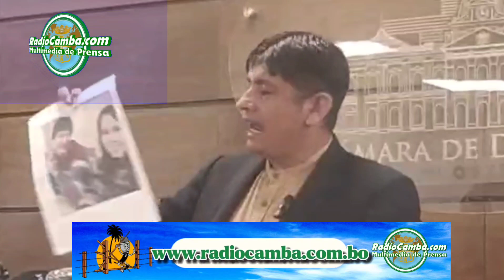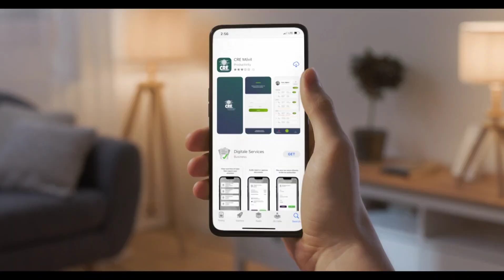Evo es la peor peste que hay en la política, no pueden haber estos depravados como candidatos a...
Evo es la peor peste que hay en la política, no pueden haber estos depravados como candidatos a la presidencia.

Rolando Cuéllar diputado del Movimiento al Socialismo (MAS-IPSP) del ala "renovadora" o arcista, cuestiona que el ex dictador tiránico de Bolivia Evo Morales Ayma, se autoproclame como candidato a la presidencia, violando los estatutos del MAS-IPSP y todas las normas internas, electorales y nacionales; también, en el contexto de la ley de delitos sexuales, afirma que el ala evista (legisladores que responden a la línea de Evo Morales), no quiso aprobar esta ley para protegerlo por los presuntos delitos de pedofilia qué Morales ha cometido en el país y por los cuales tendría que ir 30 años preso y también dice que, "Evo Morales es la peor peste que hay en la coyuntura política boliviana, no pueden haber estos depravados como candidatos a la presidencia, estos depravados sindicados de pedofilia, ya no pueden hablar a nombre del MAS, no pueden ir como candidatos, autoproclamarse para seguir cometiendo delitos de pedofilia", indica, luego de vaticinar que el 5 de octubre se le acaba el plazo a Evo Morales y que será elegido un nuevo Presidente del MAS-IPSP y nuevos delegados.